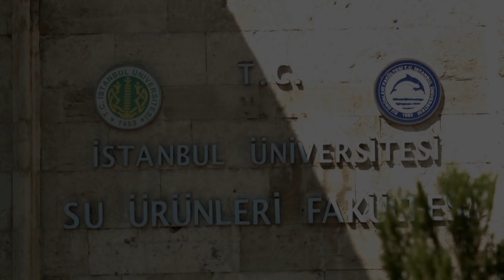Ege'nin Kılıç Ustaları - 2.Bölüm Yaban Tv